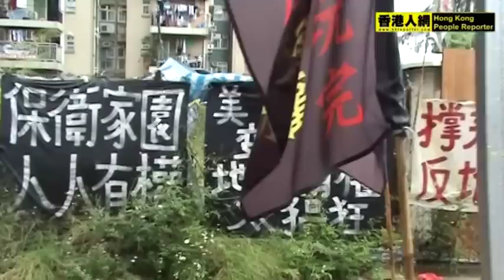20111109美 孚 居 民 續 阻 祥 達 地 盤 施 工(2) [人綱制作]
蘋果日報消息  十一月十日 :

美孚居民阻屏風樓開工
民建聯扮「成功爭取」被篤爆